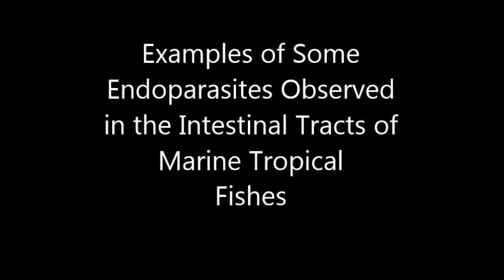Parasites Observed in the Intestinal Tracts of Marine Tropical Fishes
Pictured are a few examples of some of the parasites that may be seen in the intestine of marine tropical fishes. Some of the videos were obtained via cell phone, so they're low quality.